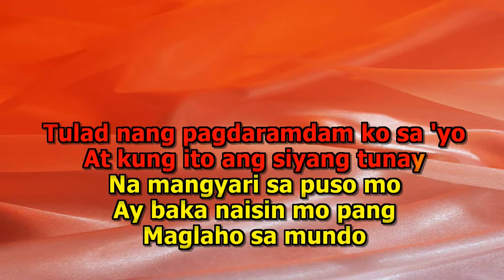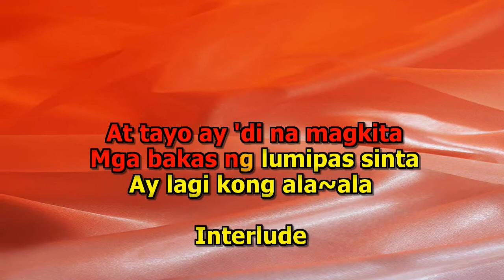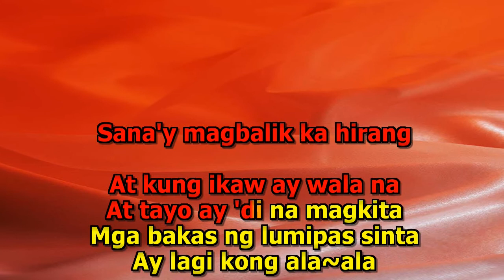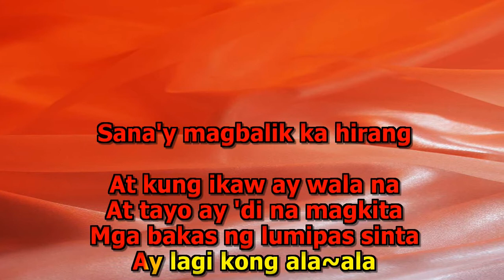Pilita Corales Bakas Ng Lumipas Karaoke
Multiplex Version